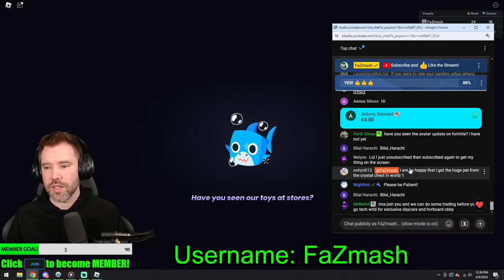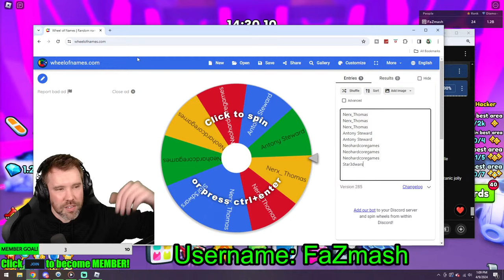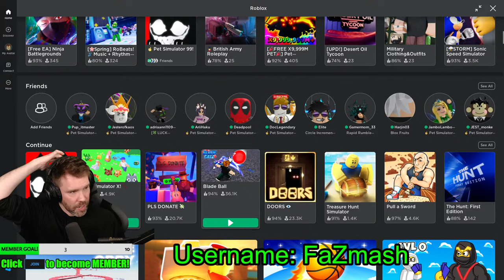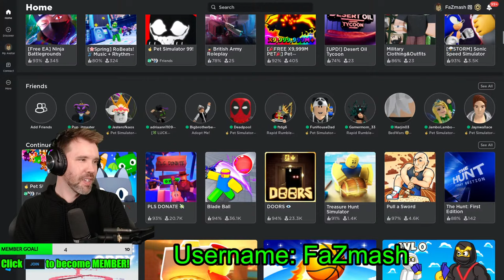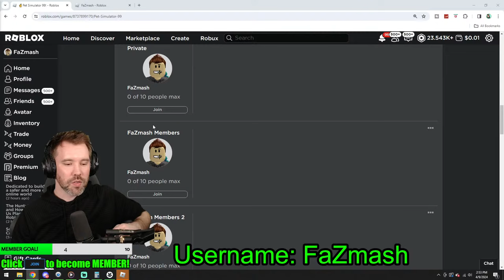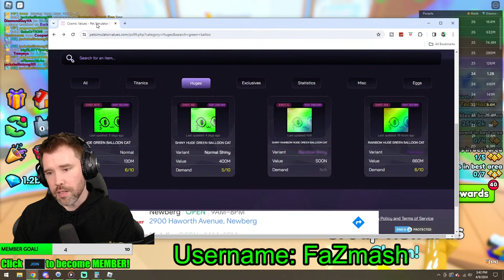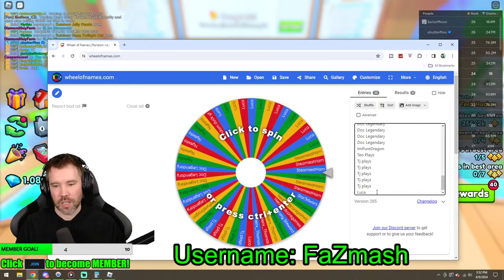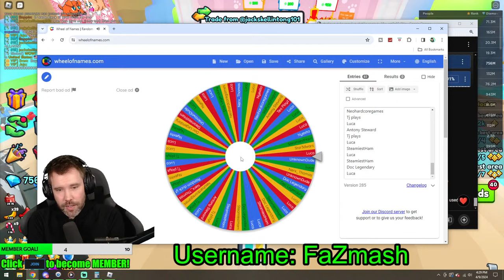🔴LIVE | What Is Your FAVORITE HUGE In PET SIMULATOR 99 | Roblox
What Is Your FAVORITE HUGE In PET SIMULATOR 99 | Roblox

Username: FaZmash, make sure to follow me on Roblox to join the games!
Robux Code when we reach the Subscriber, Like and Member Goals on stream!